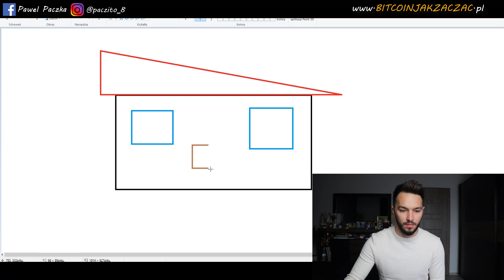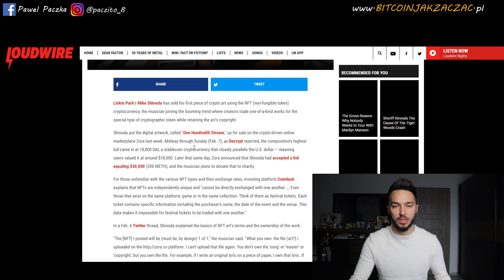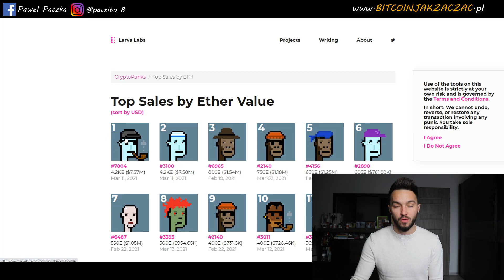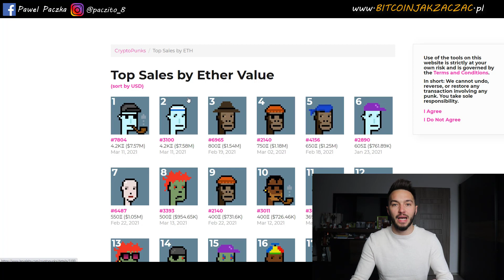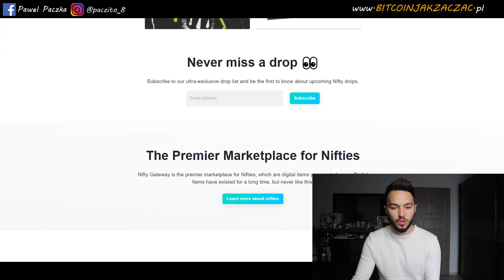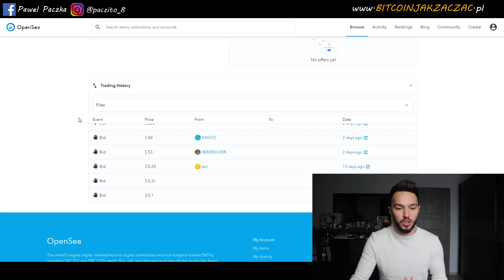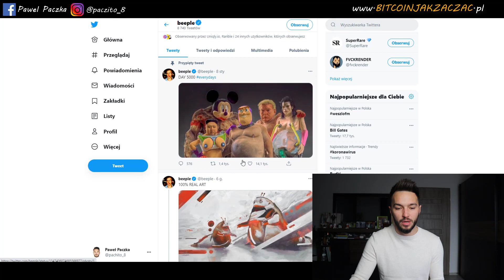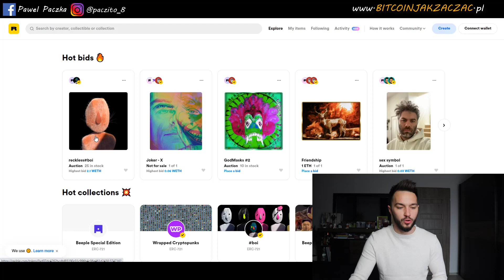Czym jest NFT? 😱 Jak Zarobić OGROMNE Pieniądze?! 🤑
🤑 Załóż darmowe konto na ZondaGlobal (dawny Bitbay)